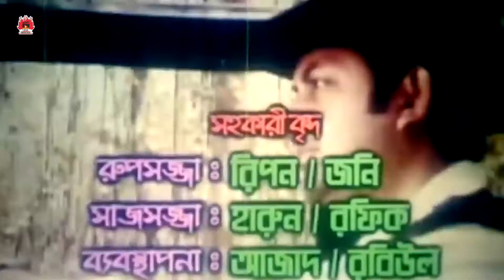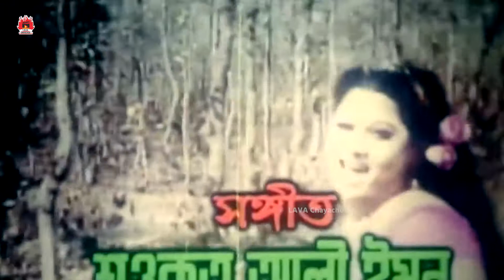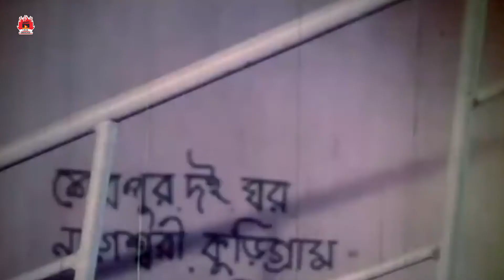Hira Amar Naam - হিরা আমার নাম | Amin Khan, Moyuri, Shahin Alam | Bangla Full Movie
চলচ্চিত্রঃ হিরা আমার নাম (২০০৬)
পরিচালকঃ মোঃ শরীফ উদ্দিন খান  | ভাষাঃ বাংলা
অভিনয়েঃ আমিন খান, ময়ূরী, শাহিন আলম, শাপলা, সুচনা, প্রবীর মিত্র, আব্দুল্লাহ সাকী, আজহারুল ইসলাম খান, ড্যানীরাজ, দীপা, রেবেকা, বিউটি, মিজু আহমেদ, মিশা সওদাগর
প্রযোজনাঃ পিংকি চলচিত্র
সংলাপঃ যোশেফ শতাব্দী
কাহিনী ও চিত্রনাট্যঃ মোঃ শরীফউদ্দিন খান দিপু
গীতিকারঃ মনিরুজ্জামান মনির
সঙ্গীতঃ শওকত আলী ইমন

Movie: Hira Amar Naam
Star Cast: Amin Khan, Moyuri, Shahin Alam,  Shapla, ‍Shuchana, Probir Mitra, Abdullah Saki, Ajharul Islam Khan, Daniraj, Dipa, Rebeka, Beauty, Mizu Ahmed, Misha Sawdagor
Director: Md.Sharifuddin Khan Dipu
Release Year: 2006
Produced by: Pinki Chalachitra
Dialog: Joseph Shatabdi
Story & Screenplay: Md. Sharifuddin Khan Dipu
Lyric: Moniruzzaman Monir
Label: LAVA CHAYACHOBI